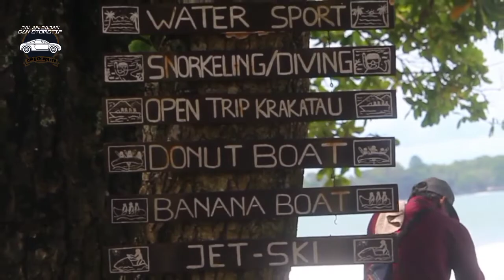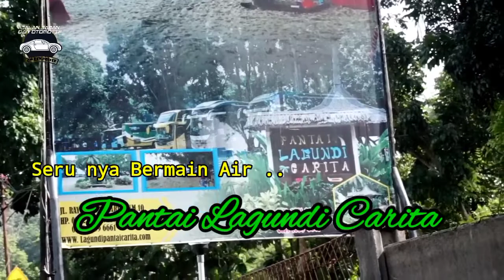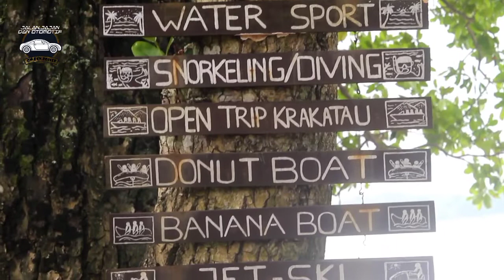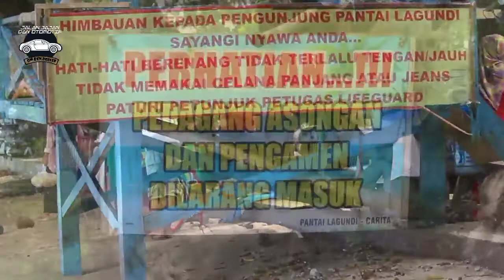PANTAI LAGUNDI CARITA // PANTAI PASIR PUTIH TANPA KARANG DI BANTEN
Pantai lagundi Carita Banten terletak di Jalan Labuan Banten , Lokasi nya tepat di sebelah PANTAI carita Banten yang sudah sangat terkenal di Banten.
Pantai Lagundi Carita ini memiliki fasilitas yang sangat lengkap dengan banyak aktifitas yang dapat dilakukan oleh para pengunjung. seperti snokling, sport water, banana boat,  donat boat, dan trip to gunung Krakatau.

Pantai lagundi carita ini ada 2 , Pantai lagundi carita dam lagundi Anyer .
Pantai lagundi carita berlokasi di carita sedangkan Pantai lagundi anyer berada di anyer.
Pantai lagundi carita ini memiliki panorama yang sangat indah dengan pemandangan pantai pasir putih dan tanpa karang . sehingga sangat cocok sebagai tempat untuk melepaskan penat dan berwisata di akhir pekan bersama keluarga , sahabat dan rekan kerja .
Pantai lagundi
Pantai lagundi carita
Pantai lagundi carita Banten
Pantai lagundi Banten
Pantai indah di Banten
Pantai lagundi anyer
Pantai lagundi anyer banten
Pantai Banten